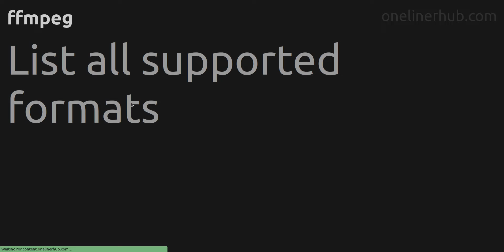List all supported formats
Code issue: List all supported formats
Technology: ffmpeg